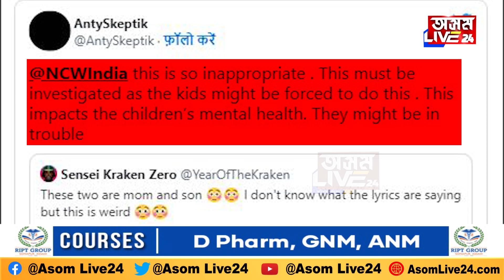মাতৃ-পুত্ৰৰ ৰোমাণ্টিক ভিডিঅ’ দেখি সামাজিক মাধ্যমত ক্ষোভৰ উদগিৰণ